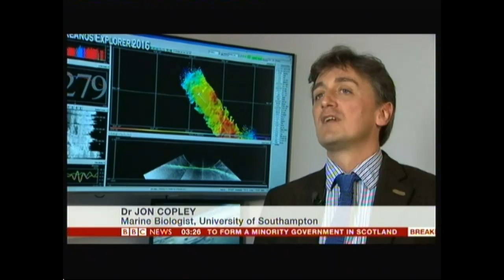Mariana Trench pictures live (Pacific Ocean) - BBC News - 7th May 2016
As reported yesterday, with advancements in technology, live pictures from the deepest place on Earth (7 miles under the ocean), are shared with fellow scientists and anyone with an internet connection in the world and just look at some of the remarkable pictures that has been seen.